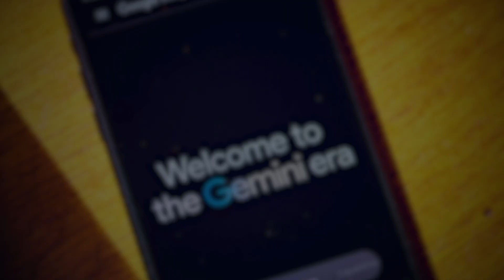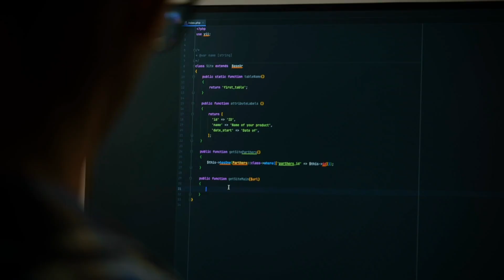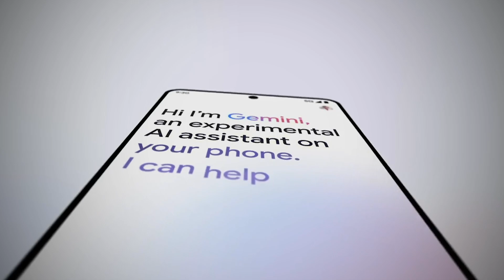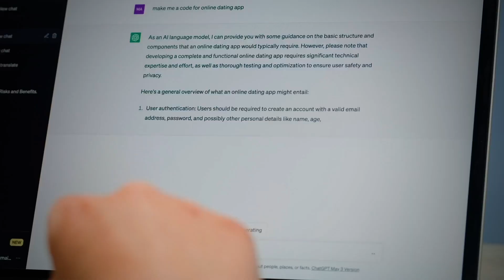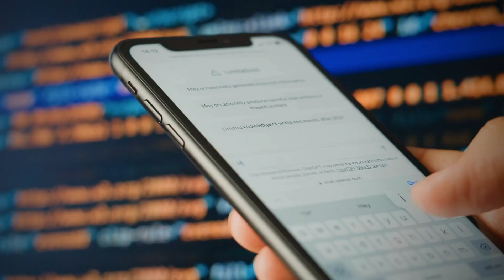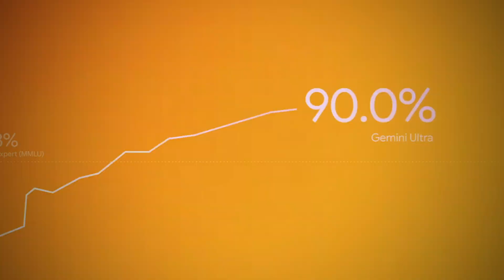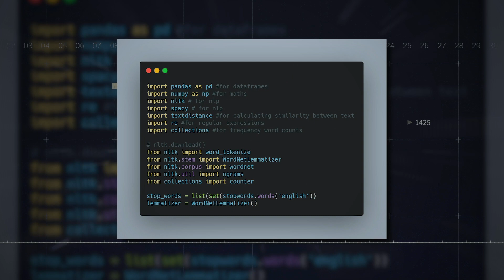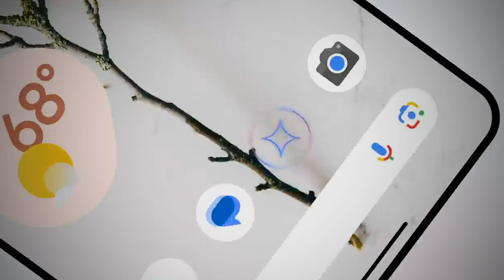google gemini how to use || google gemini review || Is Gemini better than ChatGPT || DigiSights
Google’s latest AI sensation Gemini Ultra Just SHOCKED the Entire tech Industry.

With the discontinuation of Google Bard and the introduction of Gemini Ultra, Google aims to redefine AI capabilities, promising unparalleled advancements in technology. Explore every facet of Gemini Ultra, from its inception as a successor to Google Bard to its highly anticipated launch, and how it stands in comparison to the renowned GPT-4.

With claims of surpassing GPT-4's capabilities, Gemini Ultra has the industry on its toes. But what's the reality? Is it the breakthrough it's touted to be, or merely industry hype? Our analysis begins with the transformation from Google Bard to Gemini, highlighting the strategic shift towards integrating Gemini with Google's foundational models.

Delving deeper and examine Gemini Ultra's exceptional performance across various domains, showcasing its prowess in text, image, audio, and video processing. We'll cover Google's ambitious promises and the tangible impacts Gemini Ultra could have on different sectors, including education, image generation, debugging, mathematical problems, theory of mind, logical explanation, software development, and digital content creation.

Highlight Gemini Ultra's unique features, such as customizable content generation, unmatched processing speed, and its revolutionary image generation capabilities, positioning it as a formidable contender against ChatGPT.

A critical comparison of Gemini Ultra and GPT-4 through academic benchmarks reveals Gemini Ultra's superior understanding and reasoning abilities. We dissect its scores in Massive Multitask Language Understanding (MMLU), Big-Bench Hard benchmark, DROP benchmark, and more, providing a clear picture of its capabilities.

Discover how to access Gemini Ultra through Google One's new tier, its integration with Google Workspace, and the introduction of the Gemini app for Android and iOS. This section outlines the practical applications and availability of Gemini Ultra, making it accessible to a broader audience.

Based on our comprehensive analysis, do you believe Gemini Ultra is the revolutionary AI breakthrough it's claimed to be, or is it enveloped in unwarranted hype? Share your thoughts and insights in the comments section below.

Share your views in the comments section and let's discuss the future of AI technology together!

⌚️ *Timestamps:*
00:00 Intro
01:14 Gemini Ultra's exceptional features & performance
05:26 Comparison of Gemini Ultra & GPT-4 | Benchmark Analysis
09:27 Access and Integration
09:55 Gemini app for Android
10:23 Outro

DigiSights, founded by a dynamic couple with a rich background in software engineering, is your portal to exploring the digital wonders.

Our shared passion for AI technologies illuminates our journey into the limitless possibilities and realms of artificial intelligence. Our platform caters to tech aficionados and seasoned pros, demystifying the intricacies of today's innovations. With DigiSights, we encourage you to not just adapt but to flourish in the digital era.